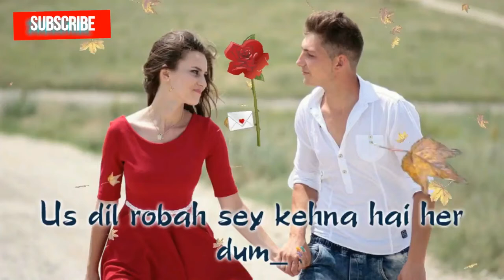Main Ishq Uska || Whatsapp Status Video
Main Ishq Uska
Artists: Alka Yagnik, Babul Supriyo
Movie: Vaada
Released: 2004